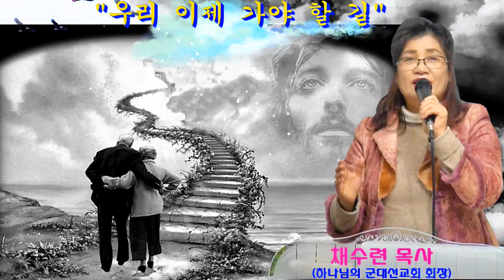채수련 목사의 "우리 이제 가야 할 길"(회장/사역문의:사역문의:010-9191-0554/하나님의 군대 선교회 1월 월례회/호산나 교회/2019년2월2일)